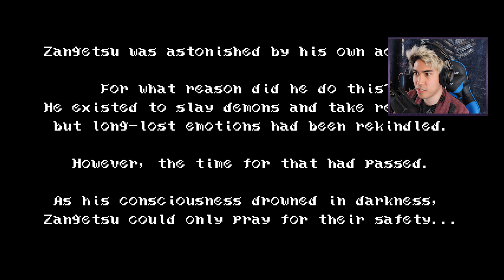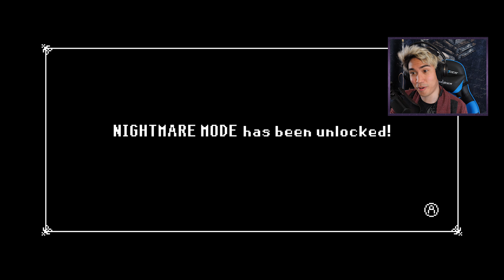CURSE OF THE MOON [FINAL] | Bloodstained: Curse Of The Moon #8 [VETERAN]